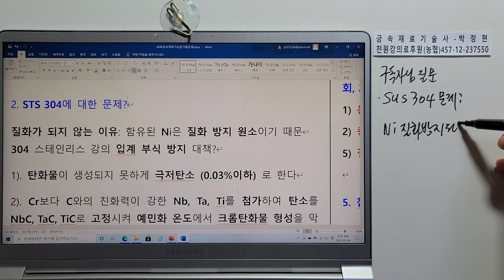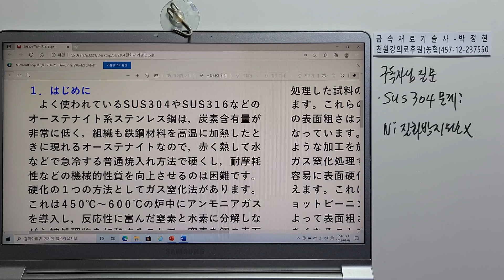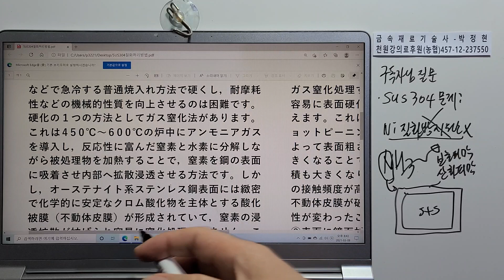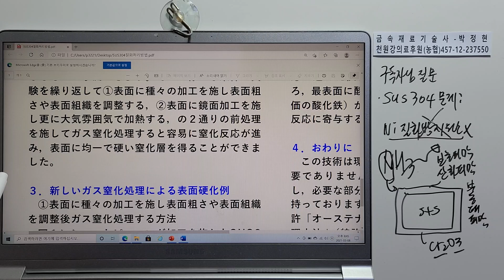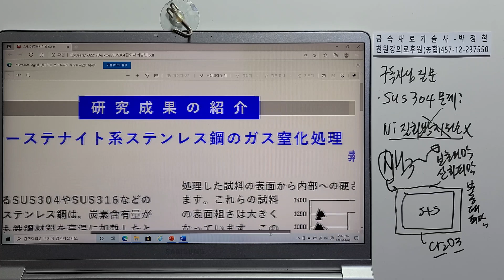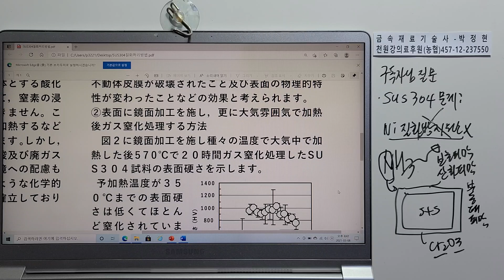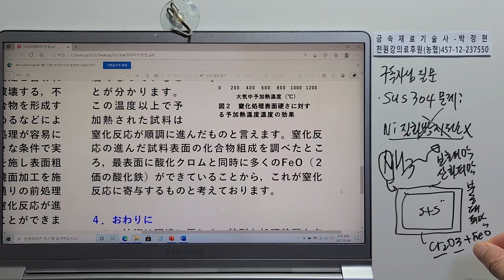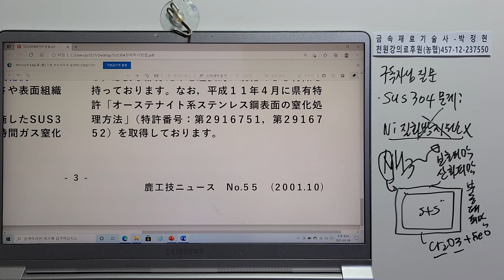금속재료833-구독자님질문 금속재료기능장 기출문제해설 STS304가 질화가 되지않는이유 산화피막 보호피막 부동태피막 숏피닝 가스질화 경면가공후 고온가열 Cr2O3+FeO